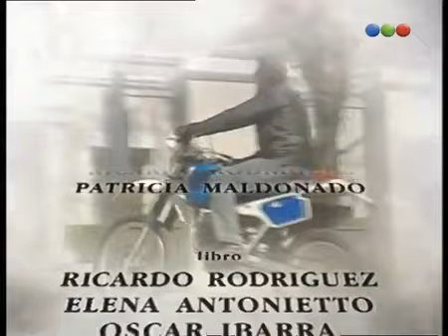Luna Salvaje cap.100-2